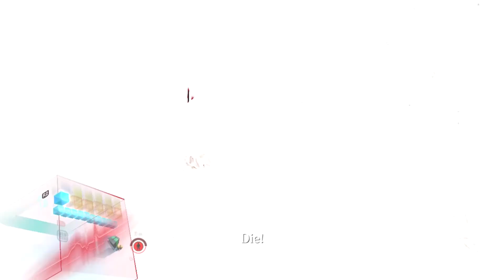Let's Play Resident Evil 6 (Co-Op) - Ada - 12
what even is the plot???